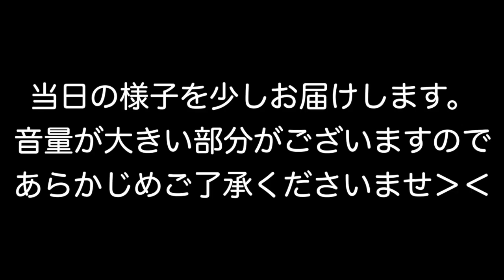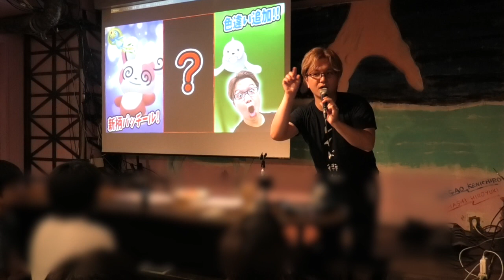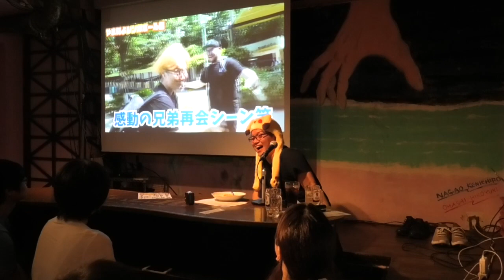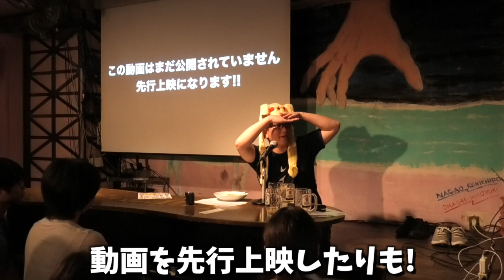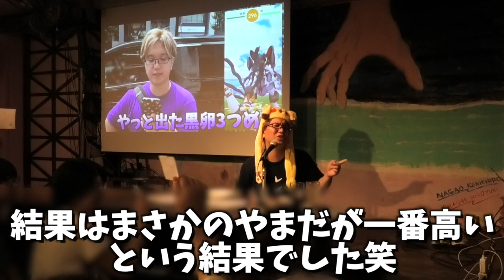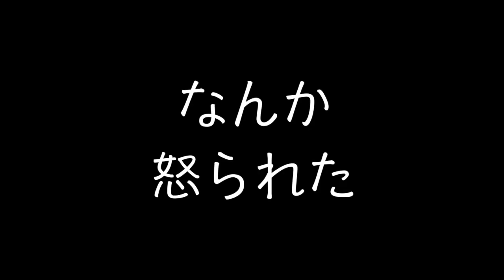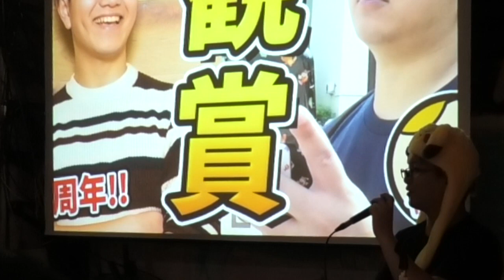オフ会やったら2つのサプライズが衝突して大混乱になったwww(プレゼント開封もあるよ)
編集：やす
【やすの一言】
色々凄い会となりました!
またこうやってできたらいいなぁ!